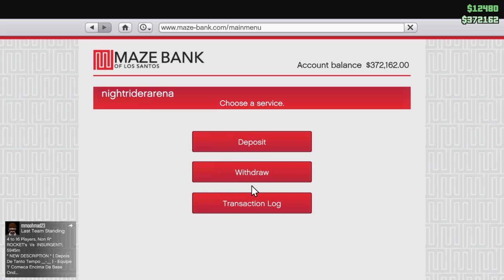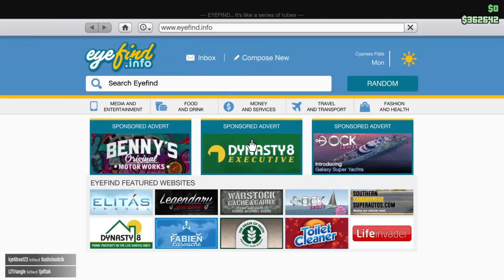GTA 5 Online : Complete Finance And Felony 4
Xtreme Game Arena presents GTA 5 ONLINE GAMEPLAYS, It is been an year from when Grand Theft Auto 5 has released and we are presenting the new fresh series of videos for GTA 5, in our channel we post everyday new videos of GTA madness. You can also give us some GTA challenges by posting in the comments section.